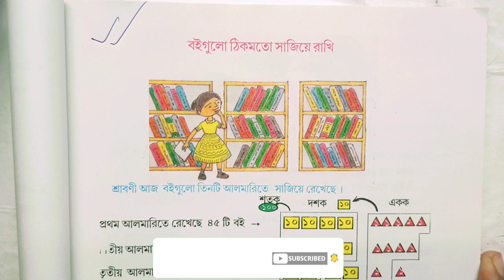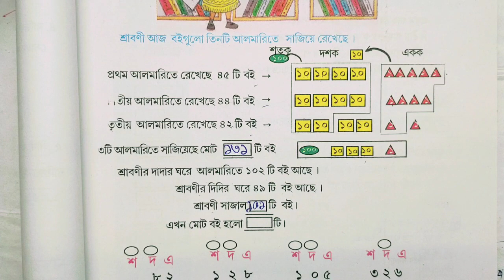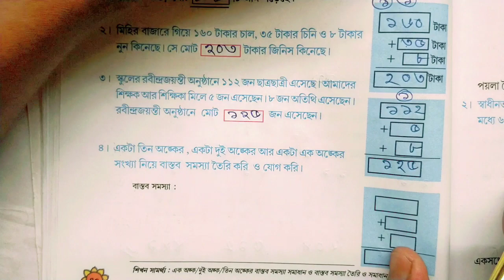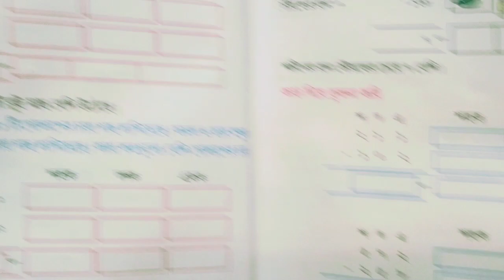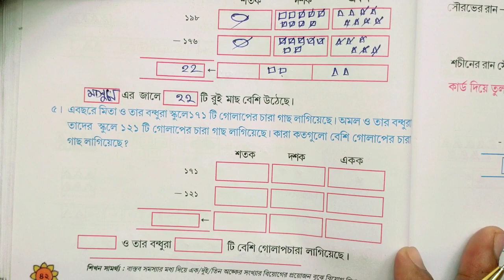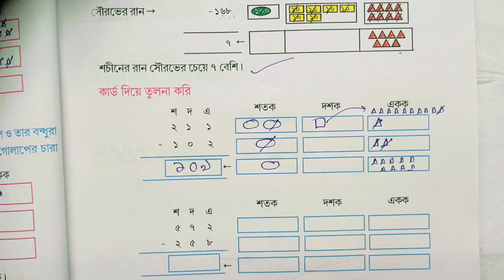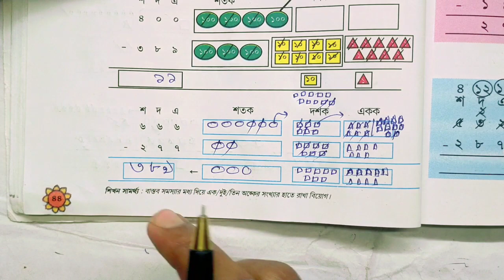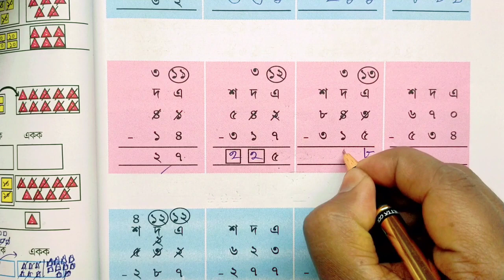class 3 amar gonit page no -39-45//তৃতীয় শ্রেণীর গণিত